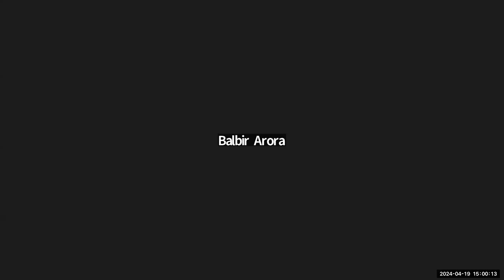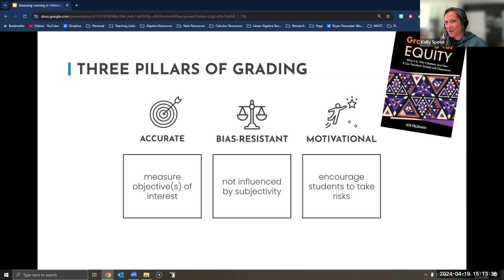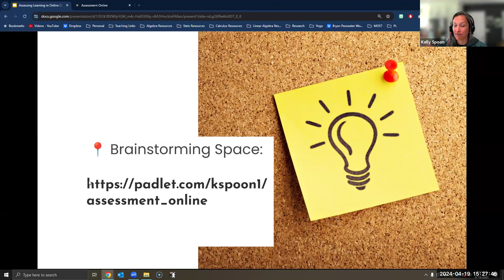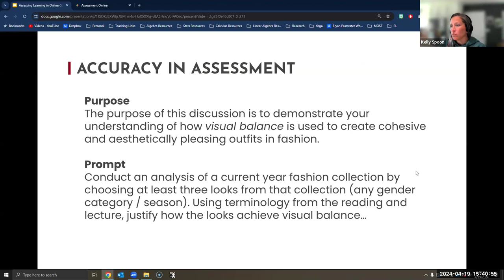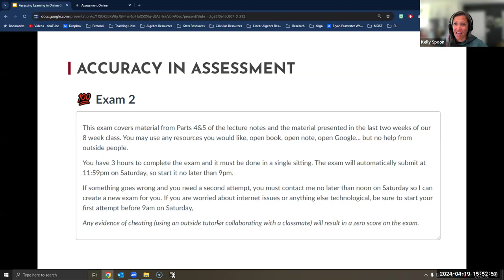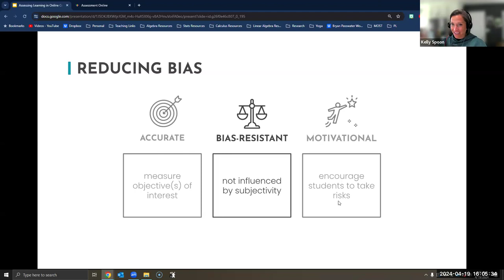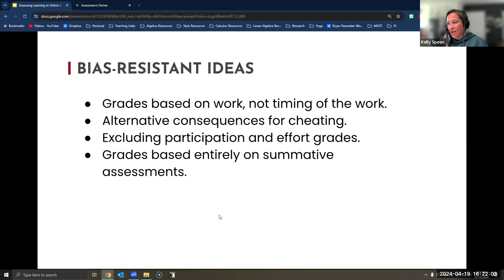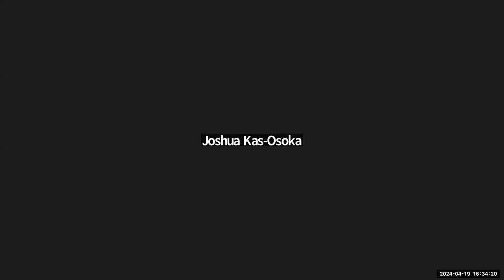Assessing Learning in Online Courses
Assessing learning in online courses can be challenging and time-consuming. In this webinar, participants will be provided with insights and practical strategies for equitably evaluating online students in the age of AI. In addition to discussing key components of effective online assessments, methods to support students in completing assessments successfully will be shared. We will also discuss key components of effective online assessment, with examples shared from multiple disciplines.

Presenter: Kelly Spoon